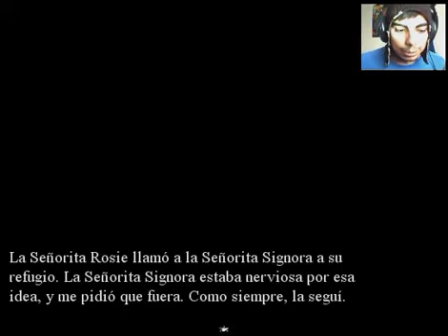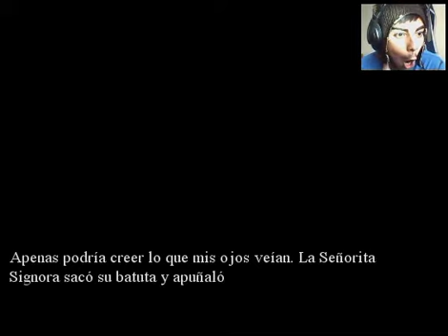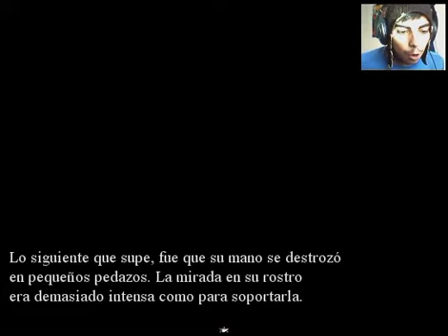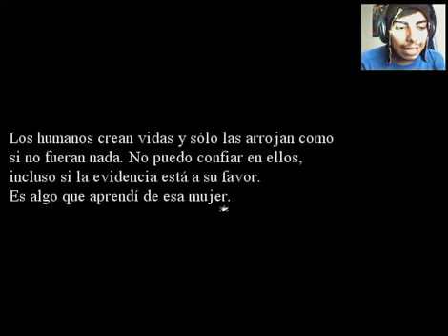Ringmaster Clause Parte7(El Secreto de Signora)en Español by Sidmarck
Parte 7 de Ringmaster Clause en Español, espero que les agrade, abajo el link del juego, la pagina de la traductora y la pagina de Facebook :)